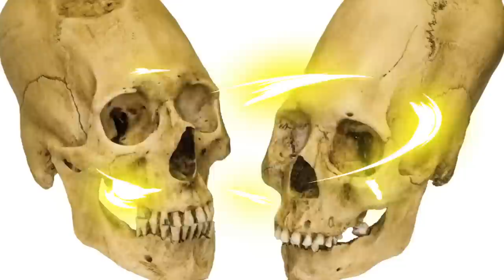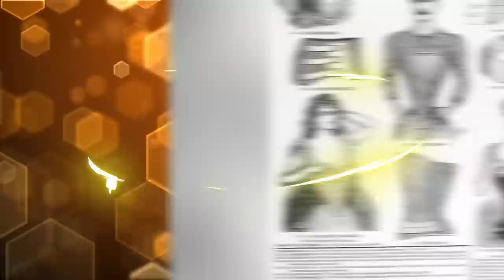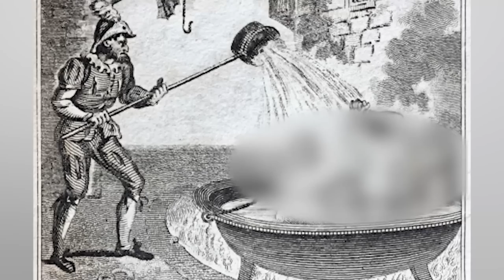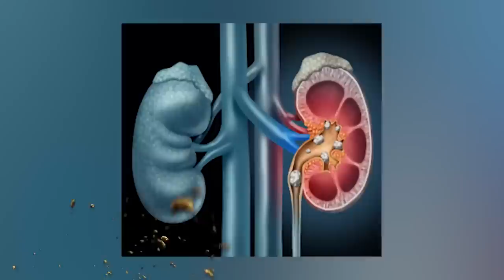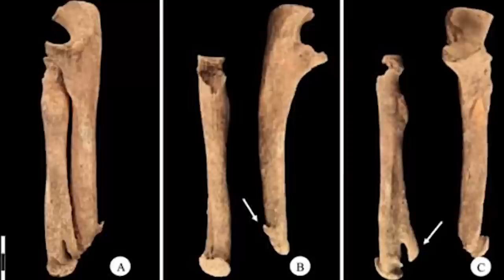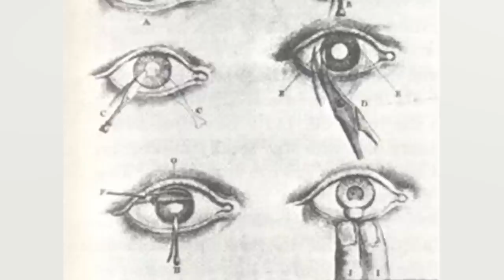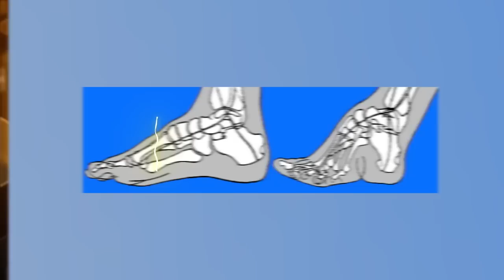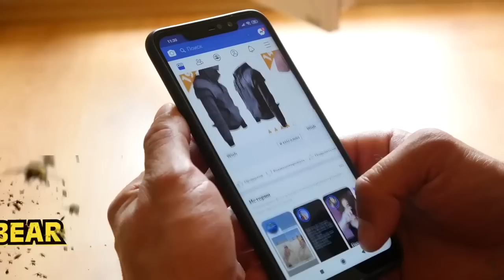Scary Medieval Traditions You're Glad You Missed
If you had a time machine, what era would you go back to visit? What were some of the worst jobs to have in the castle back in The Dark Ages? Join us today on Bumblebee as we count down our Scary Medieval Traditions You're Glad You Missed

Editors:
🍯Garreth Arenburg-Duchesne